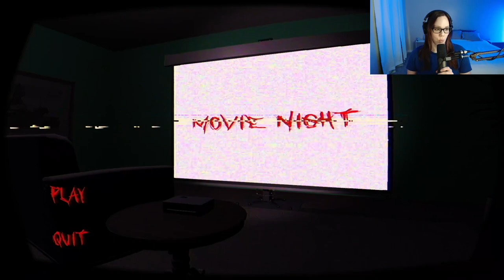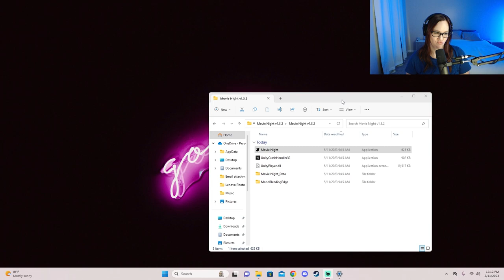I'M GONNA NEED A TICKET REFUND | Movie Night | Playthrough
Can a girl just go to the movies by herself, stuff herself with popcorn, and NOT be chased around by a scary pig dude?

Nah.

Originally streamed on Twitch, gameplay edited for YouTube.

Happy you're here! KThanksByeeeeeeee!